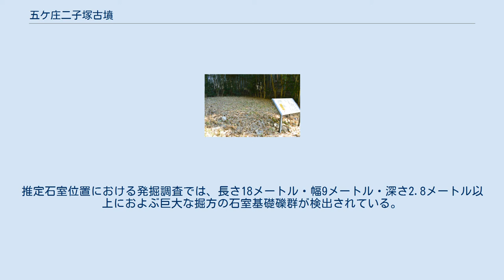五ケ庄二子塚古墳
五ケ庄二子塚古墳（ごかしょうふたごづかこふん）または宇治二子塚古墳（うじふたごづかこふん）は、京都府宇治市五ケ庄大林にある古墳。
国の史跡に指定されている（史跡「宇治古墳群」のうち）。
 京都盆地南東部、宇治川右岸の微高地上に築造された大型前方後円墳である。
古くは平安時代の文献にも記載が見える。
これまでには大正期に主に後円部で大きな破壊を受けたのち、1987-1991年度（昭和62-平成3年度）に発掘調査が実施されている。
 墳形は前方後円形で、前方部を南方に向ける。
破壊部分を復原した場合の推定墳丘長は112メートルを測るが、これは宇治市域では最大規模になる。
墳丘表面では葺石・円筒埴輪列が検出されている。
また、少なくとも墳丘くびれ部西側には造出が存在したと見られるほか、墳丘周囲には二重周濠が巡らされており（現在は内濠の一部のみ残存）、周濠を含めた推定古墳総長は218メートルにも達する。
主体部の埋葬施設は大きく破壊されており詳らかでないが、横穴式石室であったとされる。
出土品としては、前述の円筒埴輪のほか形象埴輪や須恵器等がある。
 この五ケ庄二子塚古墳は、出土須恵器から古墳時代後期の6世紀初頭頃の築造と推定される。
一帯は二子塚古墳以前に大型古墳の築造が見られない地域であり、本古墳が突如として出現する点が注目される。
また当時としては山背地方で最大級の古墳であり、同時期の継体大王（継体天皇）の墓と目される今城塚古墳（大阪府高槻市）とは相似形を成すことから、当時の継体大王即位の際の南山背勢力の動向をうかがわせる点でも注目される古墳になる。
なお、後世には古墳東側に隣接して浄土宗西方寺が建立されており、西方寺境内域部分の二子塚古墳の前方部中腹には関白の近衛兼経の墓が残る。
 古墳域は2018年（平成30年）に国の史跡に指定されている。
 今城塚古墳（大阪府高槻市）6世紀前半の築造で、一説に継体天皇の真陵。
 墳形は前方部前端が突出する「剣菱型」の形状を示す可能性が指摘される。
また墳丘周囲には二重の周濠が巡らされており、内堤幅は約19メートル、外濠幅は約15メートルを測る。
 古墳全体の築造企画は、造出の位置の相違を除く大部分で、同時期の大王墓である今城塚古墳（大阪府高槻市）と相似形にある可能性が指摘されている。
 埋葬施設は横穴式石室であったとされるが、現在までに大きく破壊を受けており現存しない。
推定石室位置における発掘調査では、長さ18メートル・幅9メートル・深さ2.8メートル以上におよぶ巨大な掘方の石室基礎礫群が検出されている。
石室の詳細は明らかでないが、隣接する西方寺の庭園には、二子塚古墳の石室部材であったと伝える巨石が配されている。